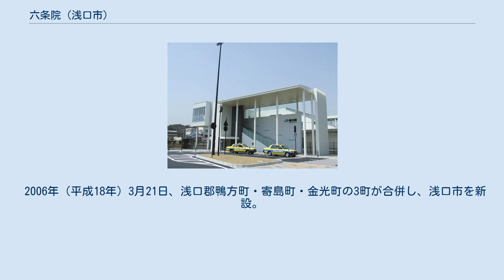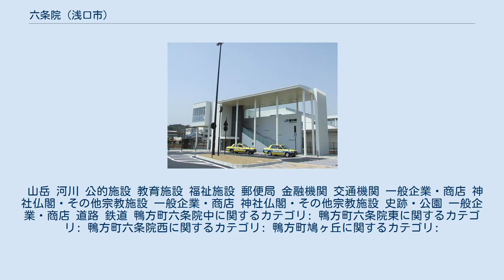六条院 (浅口市)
日本 」 岡山県 」 浅口市 」 六条院 (浅口市) 六条院（ろくじょういん）は、岡山県浅口市の地域である。
同市の市役所が所在する。
また、旧鴨方町の役場も所在した。
 鴨方町六条院東（かもがたちょう ろくじょういんひがし）・鴨方町六条院中（かもがたちょう ろくじょういんなか）・鴨方町六条院西（かもがたちょう ろくじょういんにし）・鴨方町鳩ヶ丘（かもがたちょう はとがおか）の4大字・町丁からなり、同市新設以前には、六条院東（ろくじょういんひがし）・六条院中（ろくじょういんなか）・六条院西（ろくじょういんにし）・鳩ヶ丘（はとがおか）と称した。
現在でも「六条院東」「六条院中」「六条院西」「鳩ヶ丘」とも呼称される。
 鴨方町以前は浅口郡に属し六条院町と称した。
それ以前は、六条院東村・六条院中村・六条院西村であった。
 郵便番号は六条院中が719-0252、六条院東が719-0254、六条院西が719-0251、鳩ヶ丘が719-0253。
 鴨方駅 浅口市の中西部、南は同市寄島町、西は浅口郡里庄町に接している。
北部が平地、中部以南が山がちで、明王院山（泉山）が中央にある地区である。
泉山東側の里見川支流・堅川以東がおおむね六条院東、同じく泉山西側の里見川支流・鳩岡川流域がおおむね六条院西となっている。
 北部の平地をJR山陽本線が東西に通過、鴨方駅が六条院中の地内にあり、駅前に町並ができている。
国道2号が山陽線の南側を並行して通り、この付近が現在の浅口市および旧鴨方町の中心市街地で市役所（旧町役場）や郵便局などがある。
 米、麦、モモ、ナシ、カキ、タバコ、除虫菊を主要産物としたが、現在は米、モモ以外は衰退。
 六条院中の天台宗明王院は備中国一円の天台宗の総本寺とせられた名刹。
他に同宗紫雲寺があり、生石（おんじ）部落に岡山女子短期大学があったが、現在は倉敷市へ移転、おかやま山陽高等学校が建設された。
 六条院西に天台宗円珠院がある。
また、頓宮又次郎の居城と伝える竜王山城があり、典型的な山城で、最後の備中国守護細川通薫もこの城を修築して居たという説がある。
さらに、竜王山の西のふもとに頓宮又次郎の墓と伝える五輪塔が残っている。
 現在、寄島町東部となっている安倉地区は、近世には六条院西村の枝村で、明治になり寄島村（のち寄島町）成立時に同村へ移管した。
 古代、『和名抄』に見える大島（於保志磨）郷の北部にあたり、鴨方、地頭下などと共に古代の条里の跡が検出されており、六条院中に古刹明王院があり、また同村に四条原（しじょうら）という枝村もあった。
 古くは浅口郡六条院村というひとつの村であったが、中六条院村・東六条院村・西六条院村に分かれる。
また、六条院中村・六条院東村・六条院西村とも呼ばれており、江戸時代の天保の検地帳にはそのように載っており、その頃までには後者の村名を正式に名乗るようになっている。
 この地方も中世は鴨方に居た細川氏の支配下にあり、近世のはじめ毛利氏の進出を見たが慶長5年、幕府領に収められ、寛永9年、備前岡山藩に属し、寛文12年、池田政言が岡山新田藩（のちの鴨方藩）を創立すると共にその版図に移る。
『備中村鑑』には、六条院中が高1,301石9斗5升、六条院東が高611石9斗4升、六条院西が高943石1升とある。
なお、一部は明王院の所領となっている。
 六条院中の南部、真止戸山（まつばさ）部落に同名の古社・真止戸山神社があり、寛文6年、池田光政が領内の神社整理を行ったときこの地方の小社11,554社を同社に集めて祀った。
 明治になり、1876年（明治9年）に六条院西村枝村の安倉村が浅口郡東大島村などと寄島村（のち寄島町）を新設。
1877年（明治10年）、浅口郡六条院中（四条原を含む）、六条院東、六条院西の3村が合併し、同郡六条院村を成立させたが、1887年（明治20年）に分村し、元の3村に復した。
その後、1889年（明治22年）6月1日の町村制施行により、再び先の3村を合併し新たな六条院村と称し、村役場を六条院中に置く。
1934年（昭和9年）の町制を実施を経て、1955年（昭和30年）4月1日に鴨方町と合併し鴨方町を新設し、六条院中に役場を設置した。
 六条院中の西端部から六条院西の北西端の地区に大型団地が造成され、新たな町丁として「鳩ヶ丘」1〜4丁目を設定した。
町名は、この地の西方を流れる鳩岡川に由来する。
 2006年（平成18年）3月21日、浅口郡鴨方町・寄島町・金光町の3町が合併し、浅口市を新設...